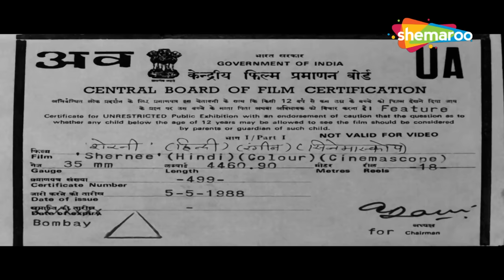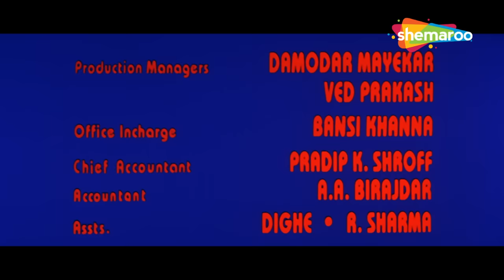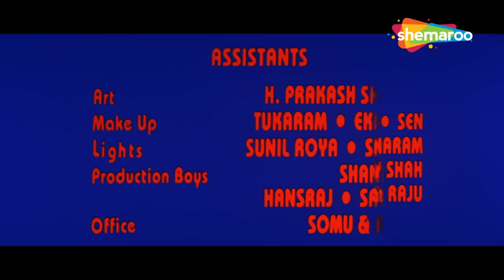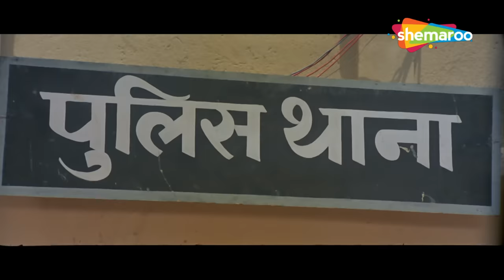श्रीदेवी की हुई बेहरमी से मौत - SRIDEVI KI MOVIE - BOLLYWOOD BLOCKBUSTER HINDI MOVIE